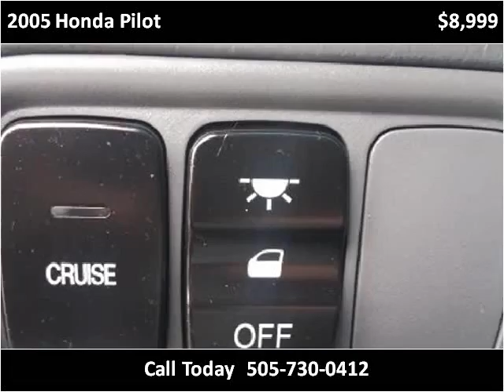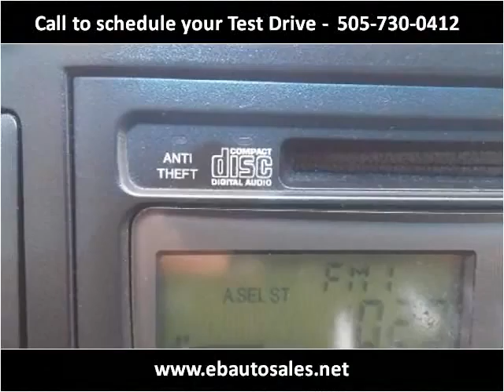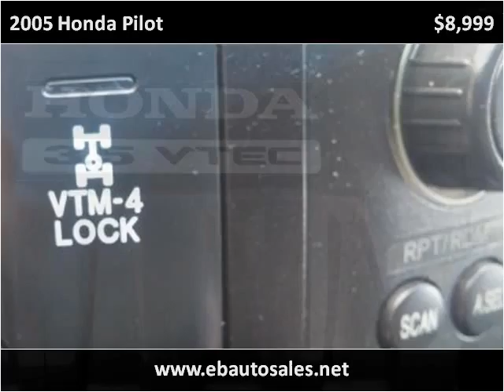2005 Honda Pilot Used Cars Albuquerque NM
This 2005 Honda Pilot is available from E & B Auto Sales.